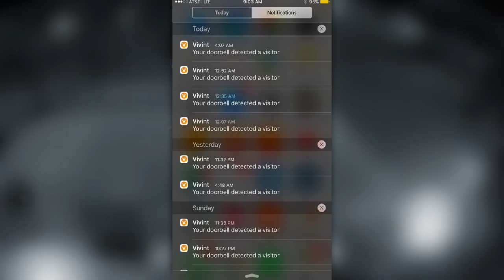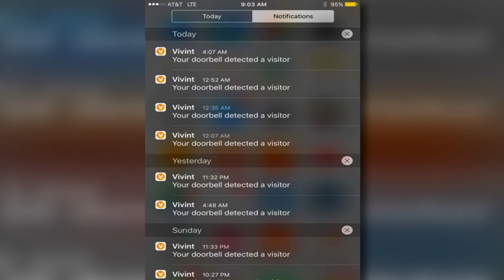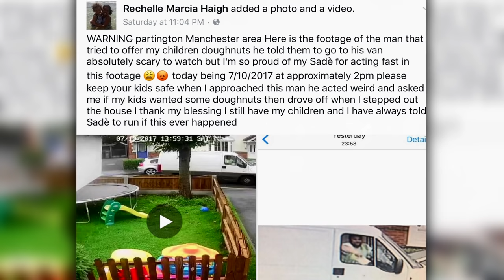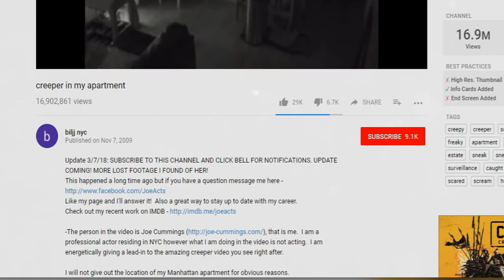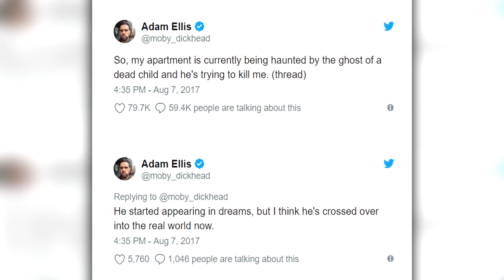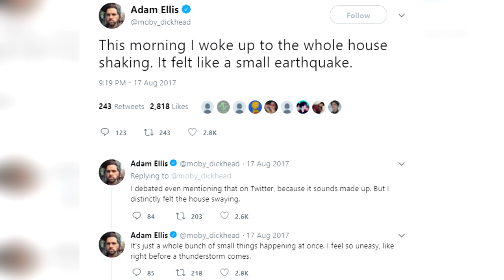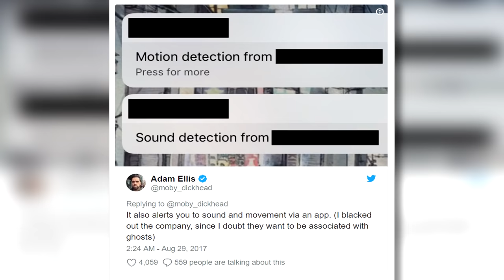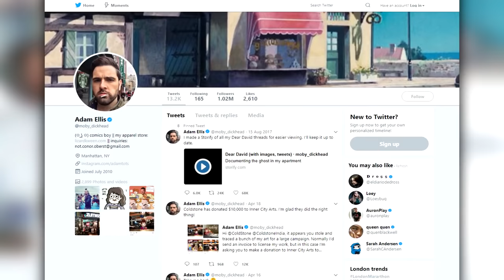7 Creepiest Things Caught On Security Cameras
Today, FactFaction takes a look at 7 of the creepiest things caught on security cameras

Stories in order:

7. The Hernandez Home
6. The Reddit Stalker
5. The Chicago Creeper
4. The Creeper Van
3. Joe Cummings’ CCTV
2. Antique Centre Haunting
1. Adam Ellis (Dear David)

Script written by Paul M.

If you have a suggestion for a future video, then please leave it in the comments below!